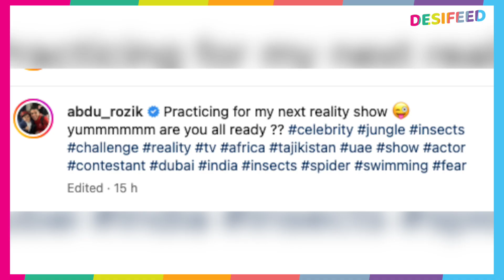Khatron Ke Khiladi 13: Abdu Rozik Karenge KKK 13 Mein Entry | Shiv Thakare Hue Excited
Stunt based show Khatron Ke Khiladi 13 me abdu rozik Nazar aayenge. Shiv thakare karenge abdu ka welcome.